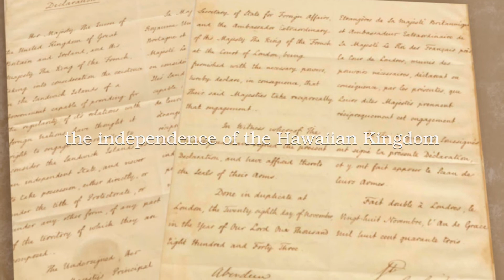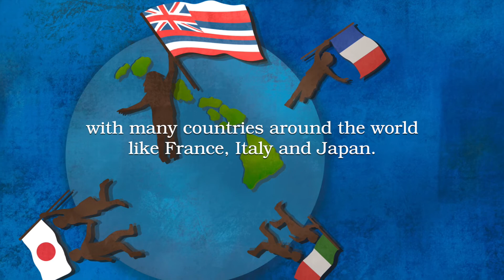Ka Huakaʻi a Timoteo Haʻalilio - Book Reading